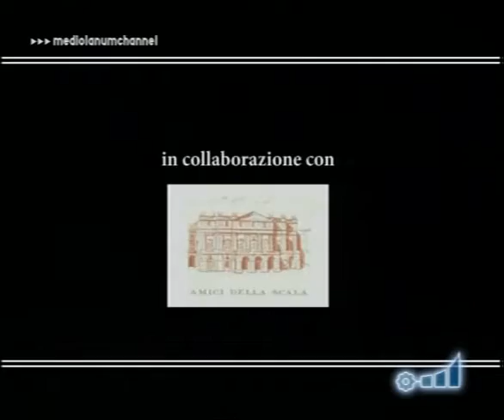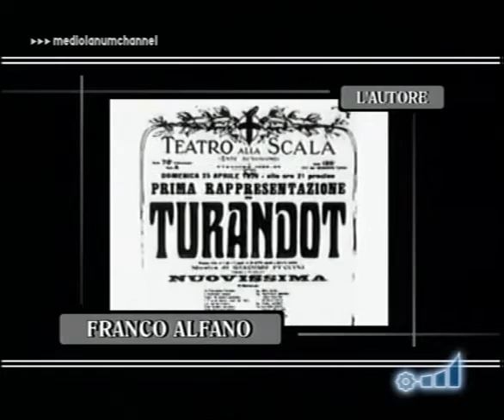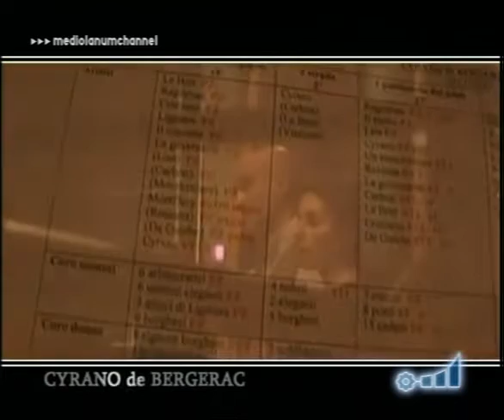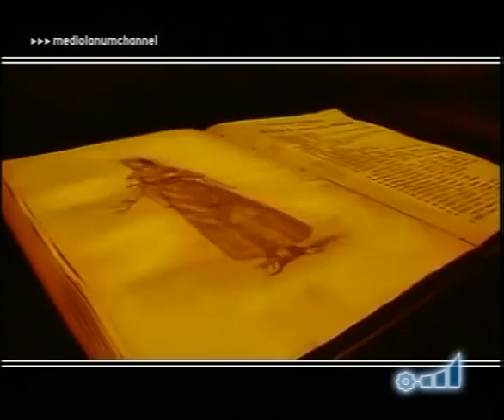"Prima delle prime" Cyrano de Bergerac 2008 with Placido Domingo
"Prima delle prime" with opera Cyrano de Bergerac, produced in February 2008, by Teatro alla Scala.
With rehearsals and interviews of back stage moments before going premiere.
Maestro Placido Domingo as title role Cyrano de Bergerac, opera by Franco Alfano.

Cast: Placido Domingo, Sondra Radvanovsky, Annamaria Popescu, Carla Di Censo, Monica Tagliasacchi, Anna Zoroberto, Pietro Spagnoli, Simone Alberghini, German Villar
Conductor: Patrick Fournillier.